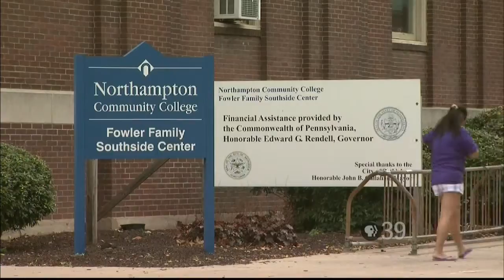Jeff Parks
Jeff Parks’ mission aimed for economic, cultural and community development through the arts.
He generated an energy and vitality that caught on and helped influence the redevelopment of the shuddered Bethlehem Steel plant and the city’s Southside, even during the worst of economic times.
OnJanuary 5th 2015, he’ll hand the proverbial torch to a new leader, Kassie Hilgert.   But, he’ll take a new role as executive director of the ArtsQuest Foundation.
I had a chance to walk down memory lane with Jeff Parks and his successor, Kassie Hilgert. Take a look.